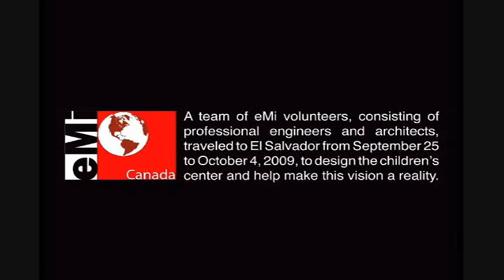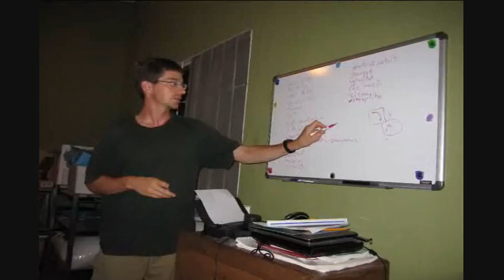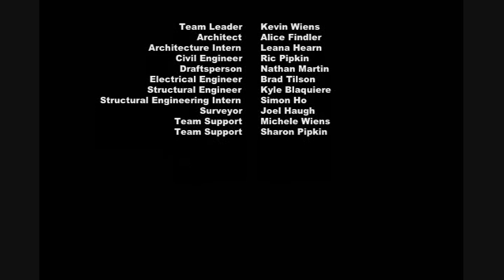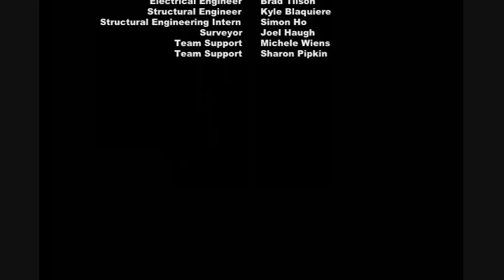eMi project #10011: El Salvador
Engineering Ministries International is a non-profit Christian organization made up of volunteer engineers and architects that provides free design services to developing countries. This video is about a trip to Quezaltepeque, El Salvador, where out team spent a week designing a children's center for orphans. There will be 7 family units, with 12 children, parents, and an aunt or uncle in each. The land will also be used for growing crops so that the center can eventually be self-sustaining.